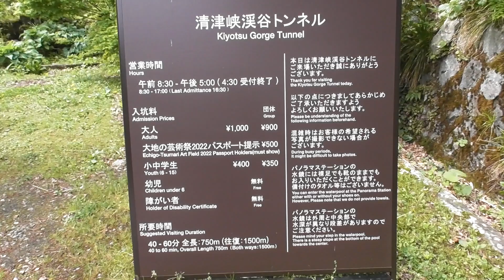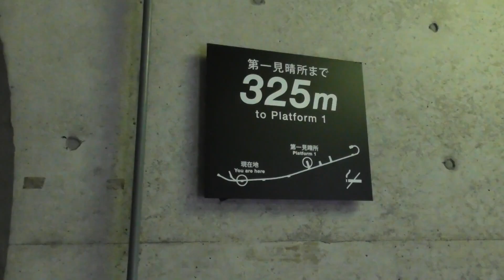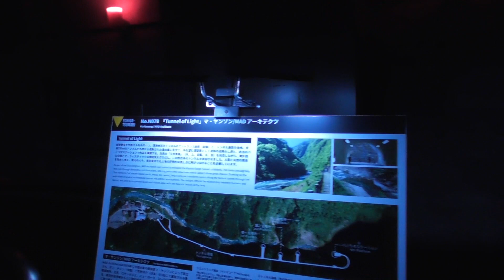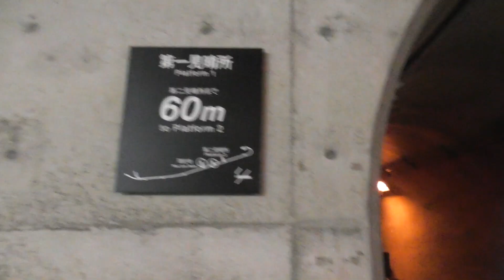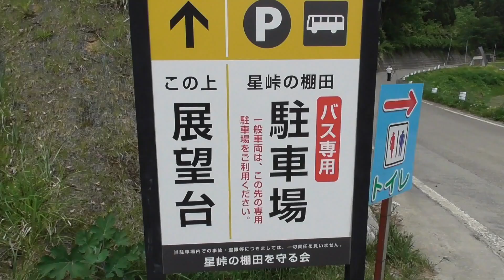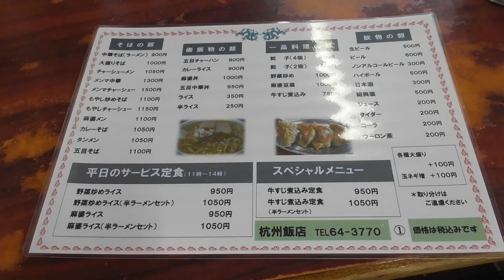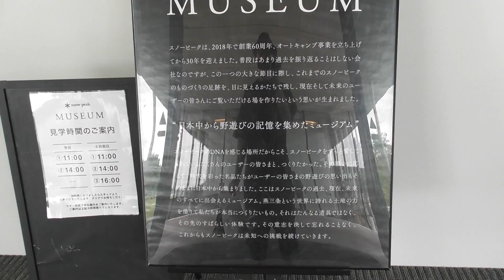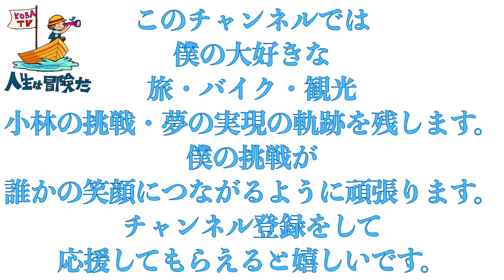【Vlog】新潟観光「清津峡に行って棚田に行って背脂そばを食べてきた」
KOBA TVの小林です。
このチャンネルでは日本の観光スポットやグルメを紹介していきます。

日本に観光に来る際はぜひ参考にしてみてください。

小林優希
趣味：バイク
好きな食べ物：アイスクリーム

This is Kobayashi from KOBA TV.
On this channel, we will be introducing Japanese tourist spots and gourmet cuisine.

Please feel free to use it as a reference when you come to Japan for sightseeing.

[Profile]
Yuki Kobayashi
Hobbies: Motorcycles
Favorite food: Ice cream

Thank you and nice to meet you!

We look forward to your follow on various social media platforms.

【撮影機材】
・goprohero7

・パナソニックhc-w580m

KOBATVは、Amazon.co.jpを宣伝しリンクすることによってサイト紹介料を獲得できる手段を提供することを目的に設定されたアフィリエイトプログラムである、Amazonアソシエイト・プログラムの参加者です。